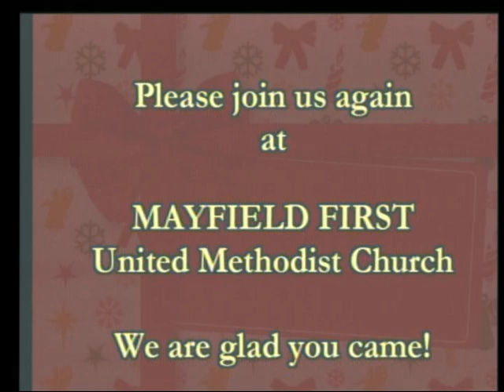Mayfield First United Methodist Church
Sunday December 28th, 2014 Service